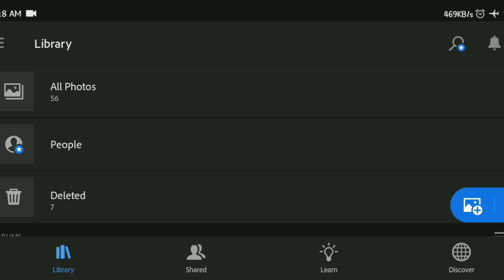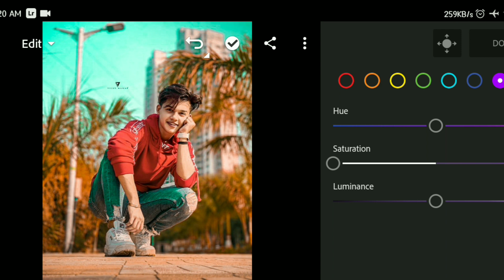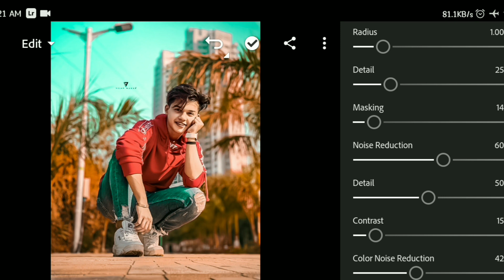Orange and aqua tone photo editing//Lightroom se photo kaise dit kare//Lightroom editing _ANUJ EDITT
Orange and aqua tone photo editing//Lightroom se photo kaisebl edit kare//Lightroom editing _ANUJ EDITT

Moddy red preset__
Moddy black preset__
Moddy Tone preset__
orange and teal preset__
orange and aqua preset__
orange and modey blue preset__
Paris White tone preset__
Moddy dramatic tone preset__
Urban tone preset__
Black urban tone preset__
black cinematic preset__

 Your queries___

Lr edit
Lr editing
Lightroom editing
Lightroom dark cinematic tone photo editing tutorial Lightroom moddy and yellow tone photo editing tutorial